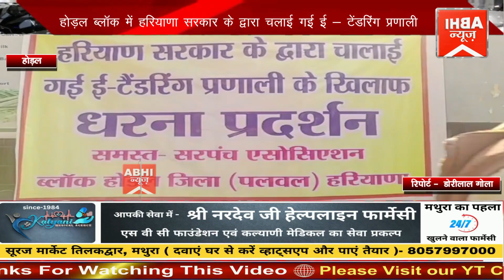होड़ल ब्लॉक में हरियाणा सरकार के द्वारा चलाई गई ई - टेंडरिंग प्रणाली